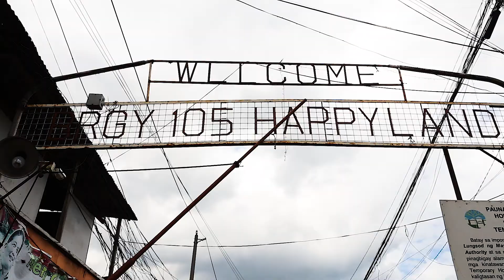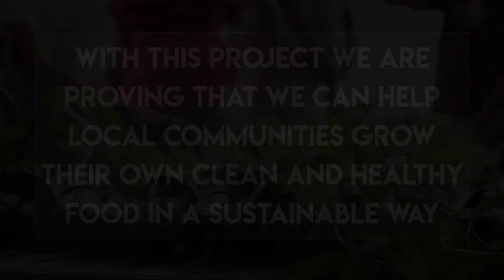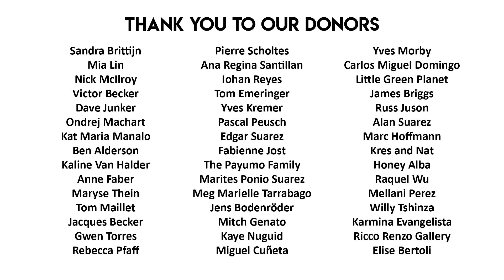URBAN GREENS - Project: food for all | Hydroponics Philippines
Urban Greens’ mission is to evolve the vegetable food scene in the Philippines by introducing cleaner, fresher and smarter grown greens – all grown hydroponically. With the "food for all" project we want to prove that fresh, healthy and clean greens can be grown even in the most unfavorable environments for food  production such as the heart of the slums in Manila. Now we need your help to take this to the next level.